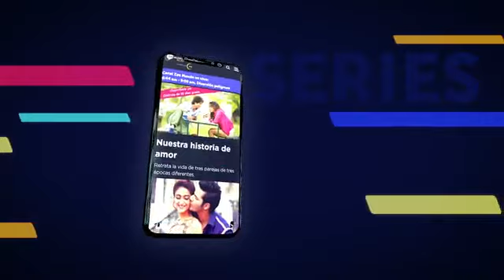Bollywood lanzan app en Perú para ver películas de la India en cualquier dispositivo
Bollywood lanzan app en Perú
 para ver películas HD de la India en cualquier dispositivo